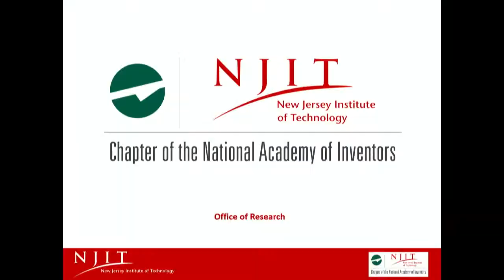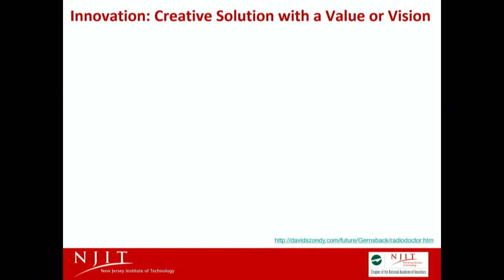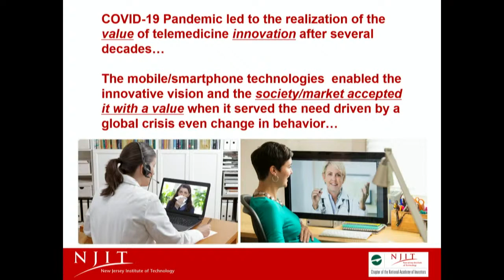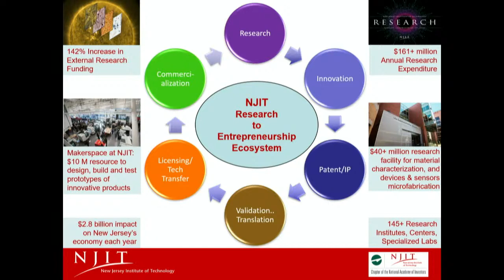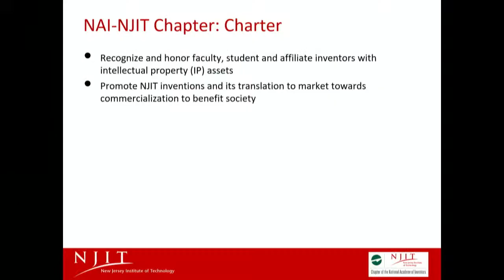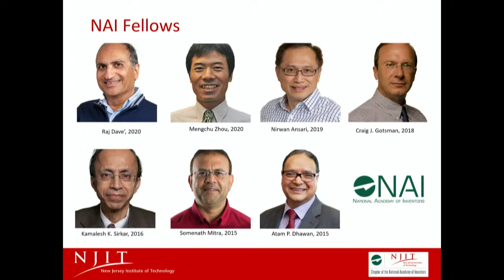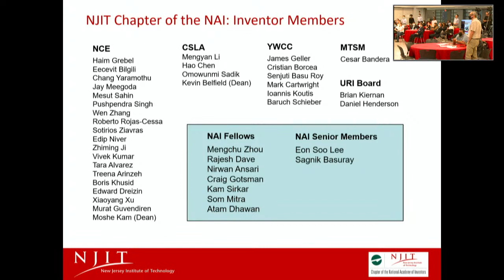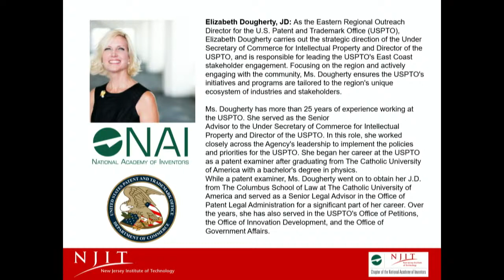NAI-NJIT Chapter Launch and Induction Ceremony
Keynote Speaker:
Elizabeth Dougherty, Eastern Regional Outreach Director,
U.S. Patent and Trademark Office (USPTO), and NAI Board of
Directors